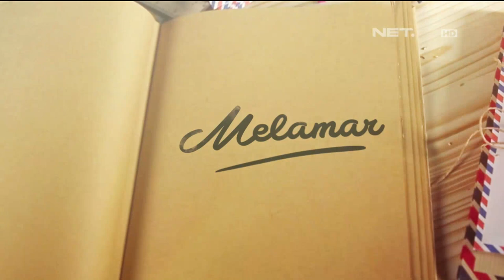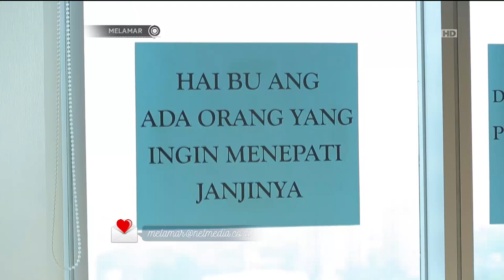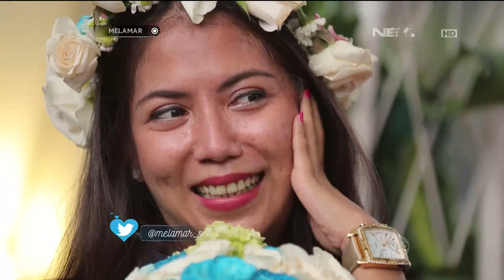Melamar - Episode 30 Part 3/3 - Anggi dan Andre